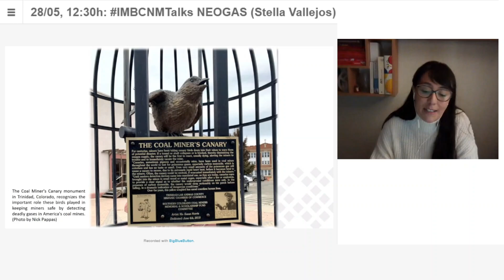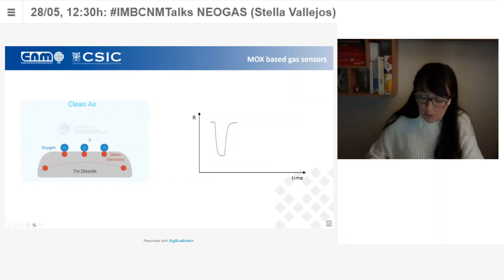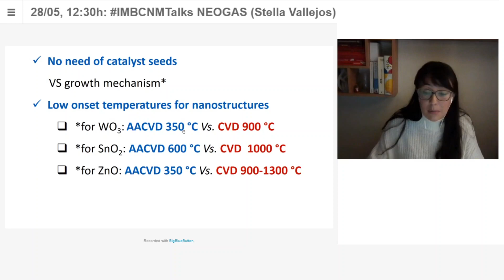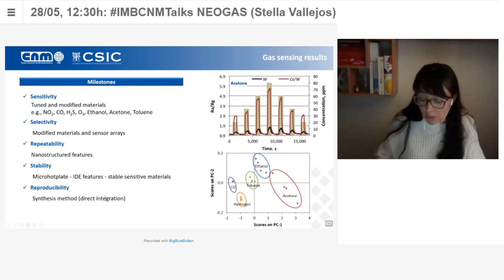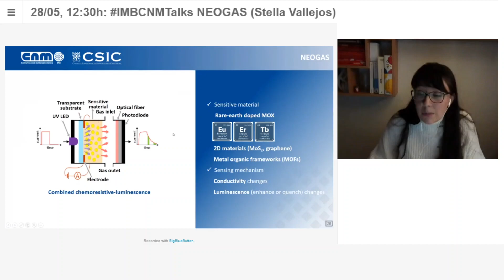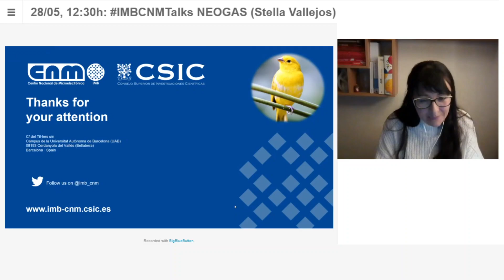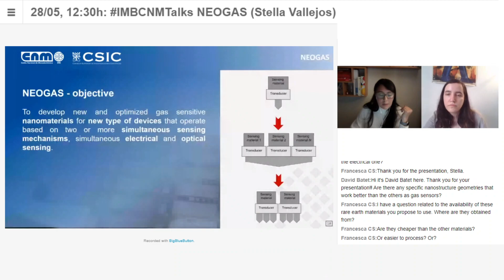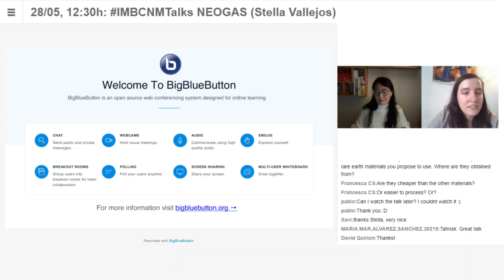IMB-CNM Talks: Metal oxide based gas sensors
IMB-CNM Talks: Metal oxide based gas sensors: past and present strategies to improve their functionality towards air-quality gaseous markers

Session held on 28th May 2021 by Stella Vallejos (MESSI group, IMB-CNM).

Presentation of the national project NEOGAS.

Gas sensors play an important role in many application scenarios, including environmental protection, industry, public safety, or medical systems. Against a host of competing enabling technologies for gas sensing, metal oxide (MOX) based gas sensors are well-positioned, with great market opportunities due to their low cost, high sensitivity, relative simple architecture, and miniaturization potential. These devices have shown sensitivity to gases of interest in air-quality monitoring, although their performance is still a subject of improvement. This talk will show the advances in MOX based gas sensors and the strategies explored in our new project - NEOGAS - to improve their performance to greenhouse gases.

0:00 Introduction by Dr. Carles Cané
02:14 Presentation by Stella Vallejos
20:34 Q&A